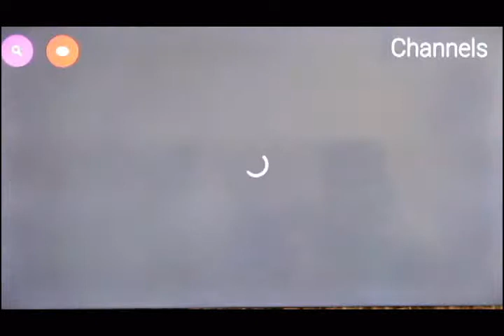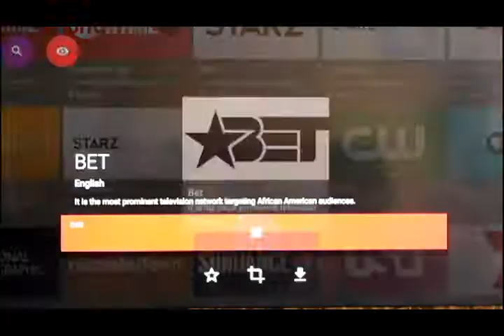TV FIRE STICC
Tv Fire stick Commercial Kodi / Mobdro ready.